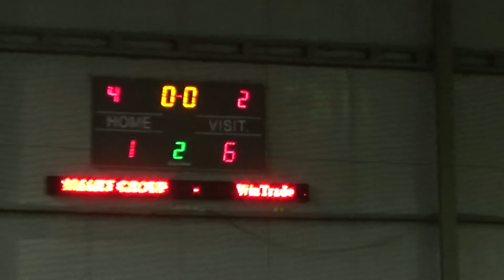21 11 2015 вся игра Smart group Wintrade